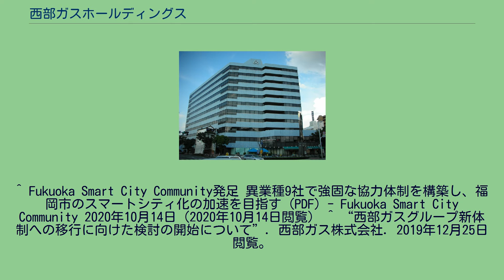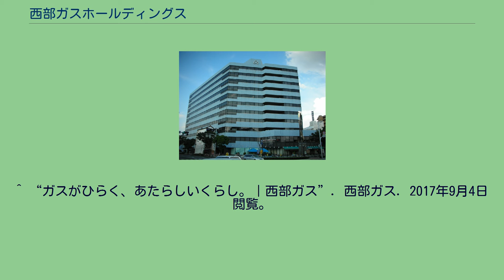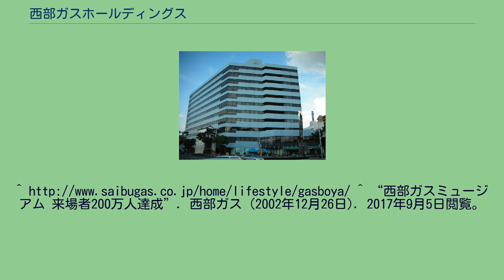西部ガスホールディングス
西部ガスホールディングス株式会社（さいぶガスホールディングス）は、福岡県福岡市博多区千代に本社を置く都市ガス会社グループの持株会社である。
東京ガス、大阪ガス、東邦ガスと共に大手都市ガス4社とされる。
災害対策基本法に基づく指定公共機関の指定（平成20年6月24日内閣府告示第240号発布時）は他3社に比べ遅れた。
本社ビルの低層部（地下1階から3階）は子会社の西部ガス都市開発が運営する貸会議室・飲食店・銀行（西日本シティ銀行千代町支店）の入居するオフィスビル「パピヨン24」となっている。
前身は九州内の主要中小ガス会社を統合した西部合同瓦斯（さいぶごうどうガス）。
これが統合・分離を繰り返しながら、現在の東邦ガスに一度統合され、昭和に入って再独立・発足した。
また、九州内に多くある中小ガス会社の系列化や吸収合併により、かつての営業エリアを取り戻しつつある。
2021年4月より純粋持株会社体制移行のため、西部瓦斯株式会社が西部ガスホールディングス株式会社に商号変更し、ガス事業等を西部瓦斯株式会社（2021年4月1日、西部瓦斯分割準備株式会社より商号変更）、西部瓦斯熊本株式会社、西部瓦斯長崎株式会社、西部瓦斯佐世保株式会社に承継した。
※は、域内で別事業者が供給するエリアがある市町村。
太字は、主要営業所がある地域。
^ “パピヨン24”. 西部ガス興商. 2017年10月15日閲覧。
^ 寺田剛(2014年7月30日). “西部ガス:売上高14.3%増 5期連続増収、料金値上げなどで”. 『毎日新聞』 (毎日新聞社) ^ 「ひびきLNG基地」運用開始について西部ガス・プレスリリース（2014年11月7日）2018年12月29日閲覧。
^ 寺田剛、石田宗久(2014年11月8日). “ひびきLNG基地:本格運用開始−−西部ガス”. 『毎日新聞』 (毎日新聞社) ^ a b 組織改正について（西部ガス、2015年3月13日） ^ 「シンガポールに拠点立ち上げ 西部ガス」『日本経済新聞』朝刊2018年10月24日（九州経済面）2018年12月29日閲覧。
^ Fukuoka Smart City Community発足 異業種9社で強固な協力体制を構築し、福岡市のスマートシティ化の加速を目指す (PDF) - Fukuoka Smart City Community 2020年10月14日（2020年10月14日閲覧） ^ “西部ガスグループ新体制への移行に向けた検討の開始について”. 西部ガス株式会社. 2019年12月25日閲覧。
^ 宮脇が所属するHKT48は、2017年秋から本社ビル「パピヨン24」のガスホールで劇場公演を行っているが、自身が出演する韓国の料理番組は、ガス会社のイメージキャラクターをしている都合上、料理番組専門チャンネル（O'live）としては珍しく、ガスコンロで固定されている。
^ “ガスがひらく、あたらしいくらし。｜西部ガス”. 西部ガス. 2017年9月4日閲覧。
^ “HKT48、史上最年少で快挙 フレッシュメンバーにサプライズ発表‹私たち、こんなに大きくなったっちゃん！セットリスト›”. モデルプレス (ネットネイティブ). (2017年7月27日). 2017年7月27日閲覧。
^ “西部ガスミュージアム 来場者200万人達成”. 西部ガス (2002年12月26日). 2017年9月5日閲覧。